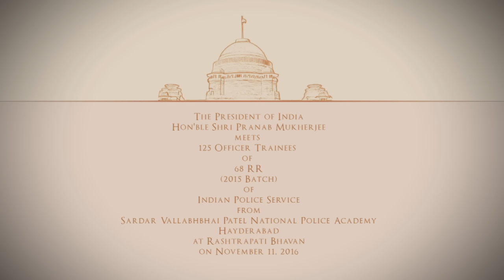Officer Trainees of 68 RR (2015 Batch) of Indian Police Service called on President Mukherjee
A group of officer trainees of 68 RR (2015 Batch) ofIndian Police Service from Sardar Vallabhbhai Patel National Police Academy, Hyderabad called on the President of India, Shri Pranab Mukherjee at Rashtrapati Bhavan today (November 11, 2016).

Speaking on the occasion, the President said that they are the face of administration and represent the state to the people. Their role is not only multi-dimensional but also complex. Those days are gone when the job of a Police Officer was to maintain law and order. Today, with the emergence of the concept of welfare state the role of Police personnel has changed. In addition to their core function of maintaining law and order more elements have been added to their functions. He said that they should train themselves to handle cyber crimes, black money, kidnapping etc. There are two other important challenges i.e. the problems of insurgency and terrorism which are closely interlinked with internal and external security. Terrorism has spread its tentacles throughout the world. They have no respect for any ideology except the wanton destruction of humanity. He advised them to remember that learning is a life long process and they should discharge their responsibilities without fear or favour. This required nerves of steel along with a smiling face.